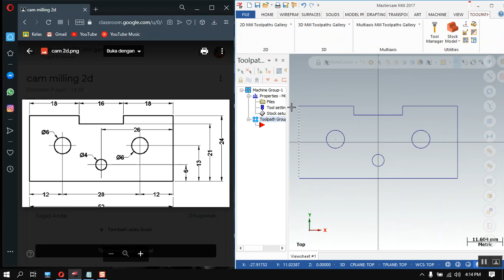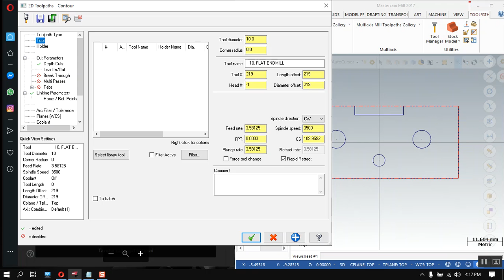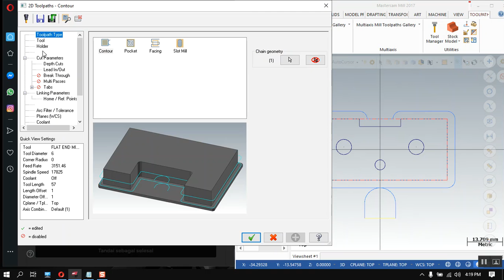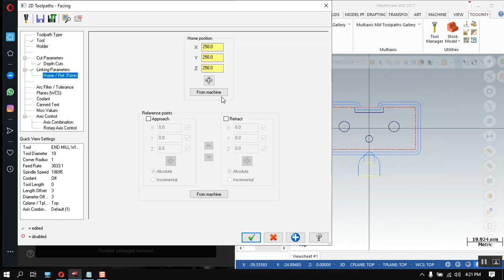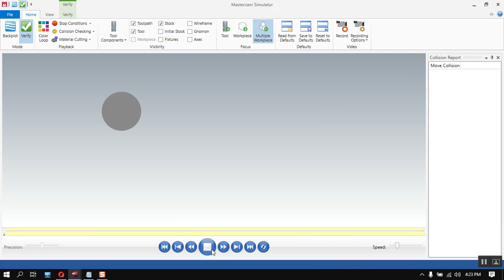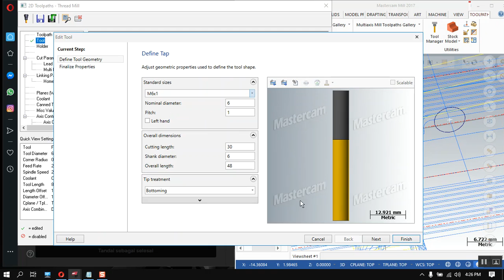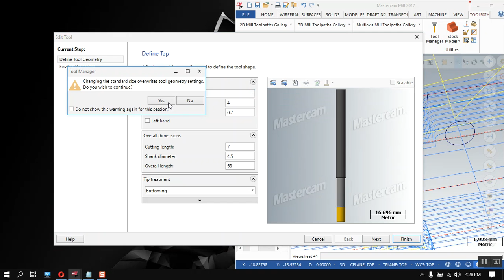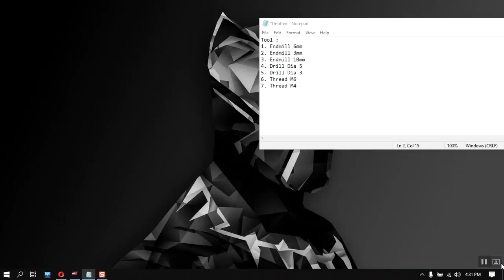Tutorial Mastercam Miling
Andhika Putra S. W
1901012
2 Mesin A